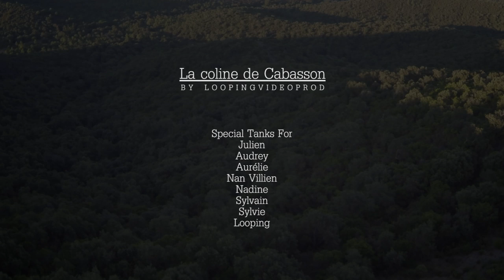La coline de Cabasson 1080p25